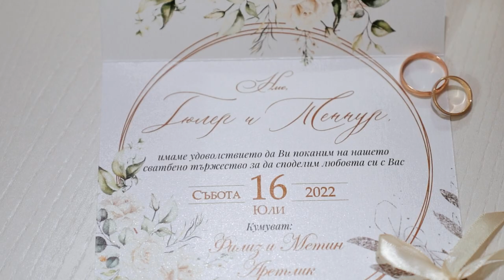Gyuler & Tennur | Wedding Trailer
🎥 Directed by Extreme ProVideo

Photography I Extreme Photography
Drone I Extreme ProVideo
Location | Complex Neverland